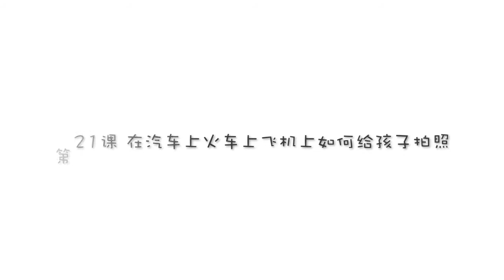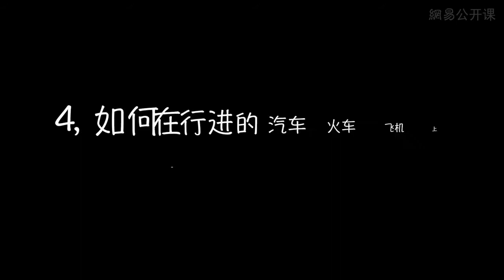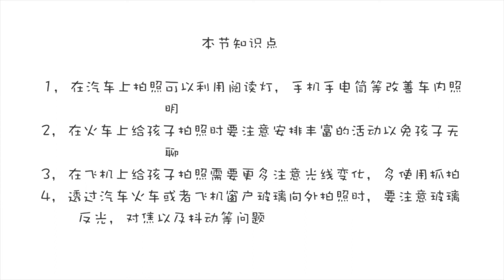第23课：如何在火车上、汽车、飞机上拍照